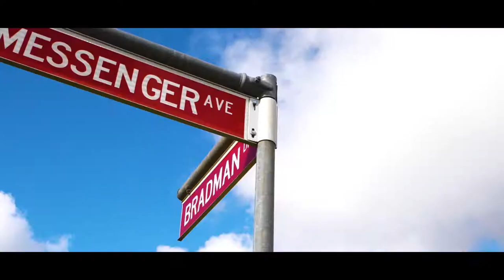SOLD - 65 Messenger Avenue, Boorooma, Wagga Wagga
Presented like new, this home creates a wonderful lifestyle opportunity for any young family or downsizer.

To arrange an inspection please call:
Helen Woodhouse 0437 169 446